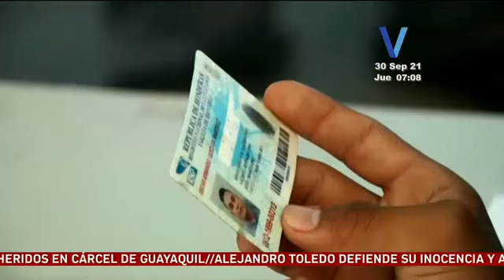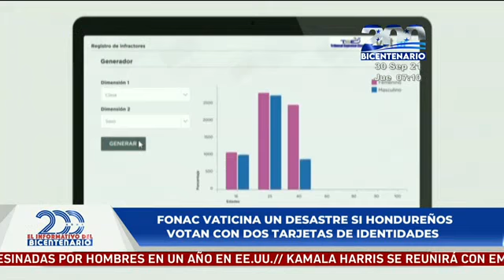Impacto VTV Estelar: Programa del 30 de Septiembre de 2021